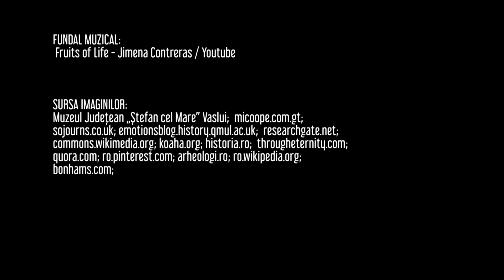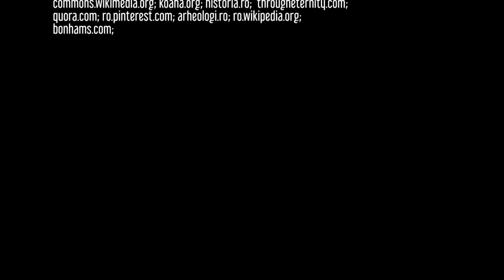Exponatul lunii mai 2024_Muzeul Judetean "Stefan cel Mare" Vaslui